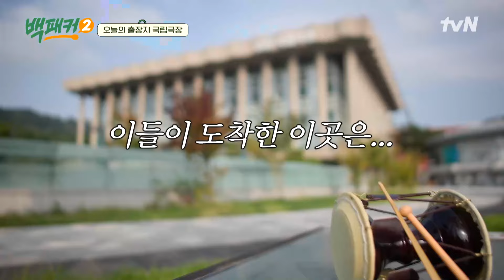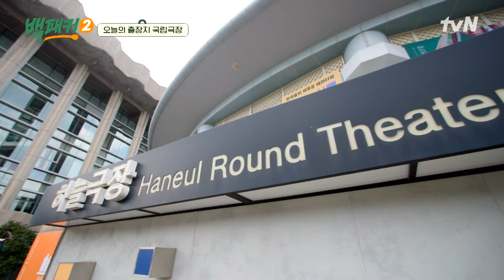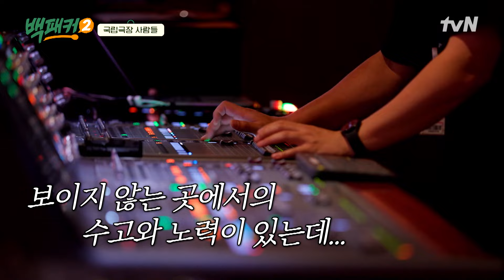[오늘의 출장지] 호소력 짙은 옹녀의 목소리에 점점 빠져든ㄷr... 백패커2 EP.17 | tvN 240922 방송